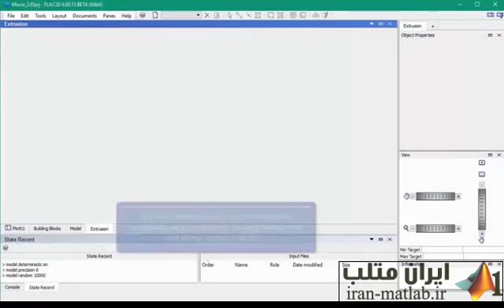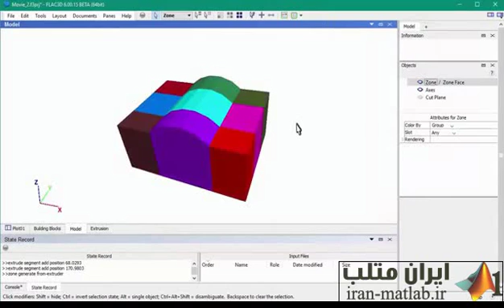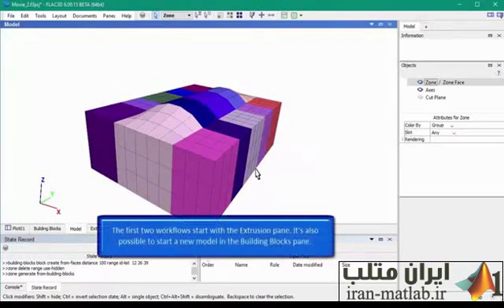فیلم آموزش فارسی FLAC3D (معرفی)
FLAC3D
یک کد مدلسازی عددی برای آنالیزهای ژئوتکنیکی پیشرفته خاک و سنگ و سازه های سه بعدی می باشد.
FLAC3D
توسط مهندسین معدن و عمران و ژئوتکنیک برای آنالیز و تست و طراحی استفاده می شود. این نرم افزار طراحی شده است تا هر نوع پروژه مهندسی ژئوتکنیکی را که نیاز به آنالیز continuum
دارد را انجام دهد.